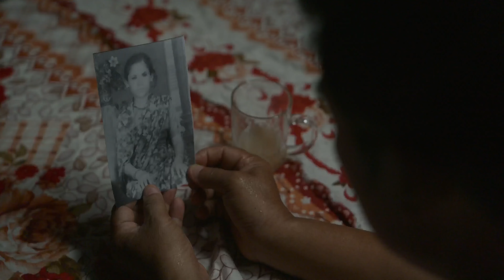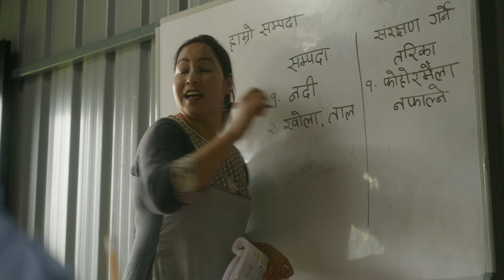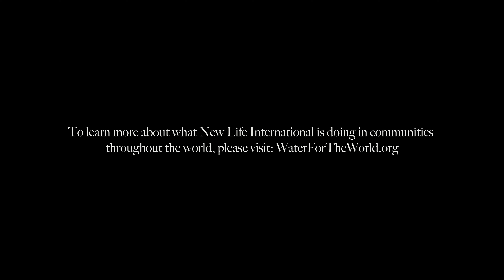New Life International promotional piece